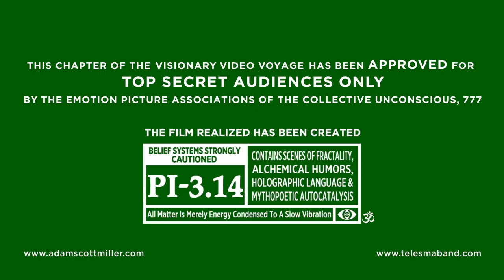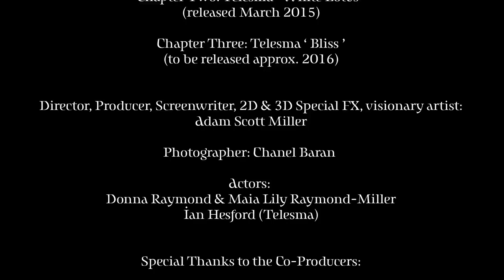TELESMA ' White Lotus ' (1080p HD) by Adam Scott Miller. Ch.2 of 3: VIsionary Video Voyage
Official music video for Telesma ' White Lotus ' from the album 'Action In Inaction '
' White Lotus 'is Chapter Two in the Lotus Chain trilogy.